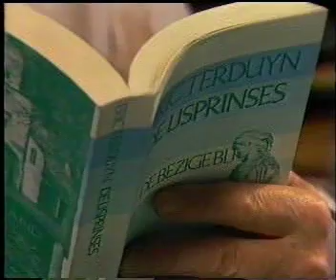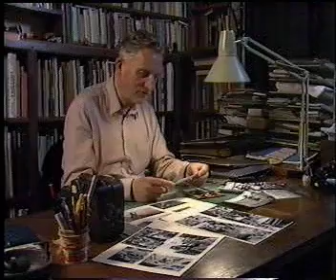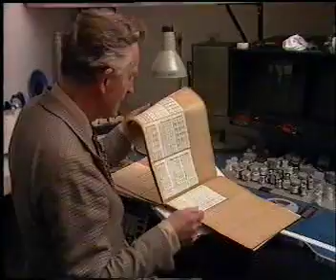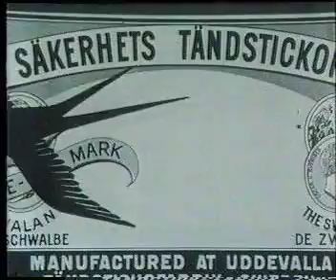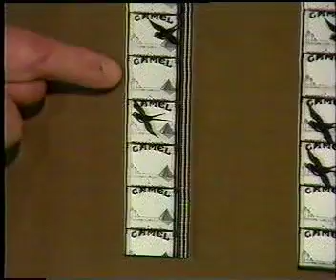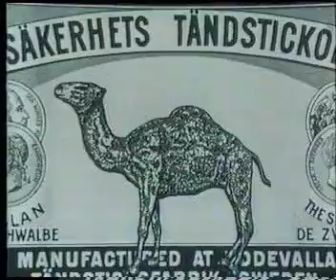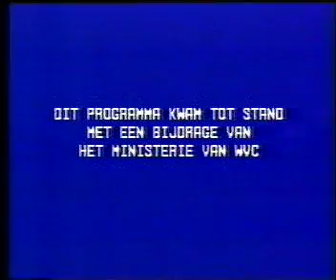Emiel van Moerkerken, in de serie Nederlandse Cineasten:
Interview met Emiel van Moerkerken, Nederlandse cineast die diverse documentaires en experimentele films maakte sinds de jaren '30.